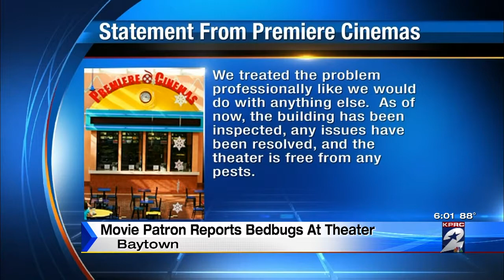Movie patron reports bedbugs at theater